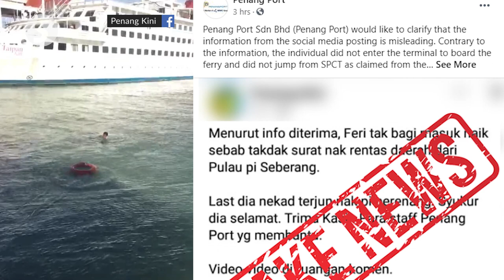Man drifting at sea did not jump off ferry, says Penang Port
Penang Port Sdn Bhd has clarified that the man who was spotted drifting at sea near the Swettenham Pier Cruise Terminal (SPCT) did not jump off a ferry as claimed on social media.